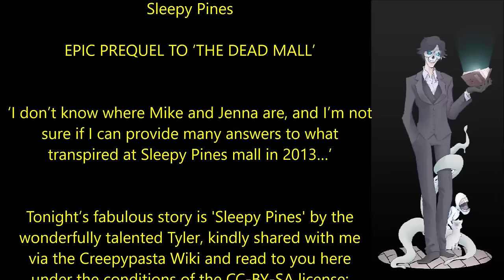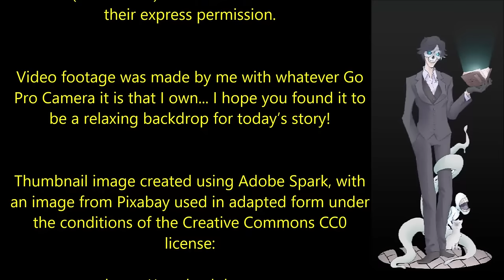Sleepy Pines | EPIC PREQUEL TO ‘THE DEAD MALL’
‘I don’t know where Mike and Jenna are, and I’m not sure if I can provide many answers to what transpired at Sleepy Pines Mall in 2013…’

Tonight’s fabulous story is 'Sleepy Pines' by the wonderfully talented Tyler, kindly shared with me via the Creepypasta Wiki and read to you here under the conditions of the CC-BY-SA license:

00:00:00 Introduction
00:00:26 Sleepy Pines: Part 1
00:20:09 Sleepy Pines: Part 2
00:39:02 Sleepy Pines: Part 3
00:55:54 Sleepy Pines: Part 4
01:19:55 The Dead Mall